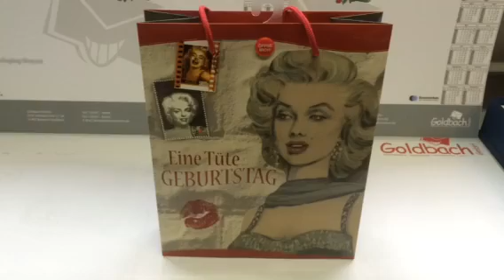05 1448 Video